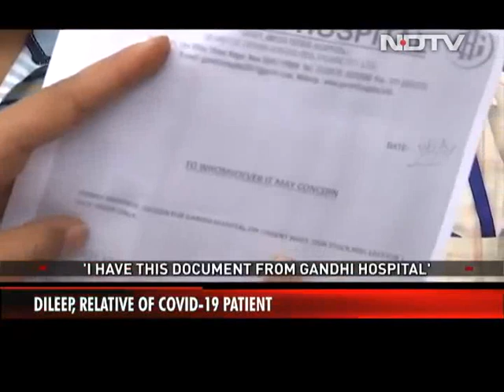Inside Delhi's Oxygen Crisis, NDTV Special Report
Inside this hospital in Delhi, 10 babies are admitted, and oxygen is running out. The supplier was nowhere in sight.